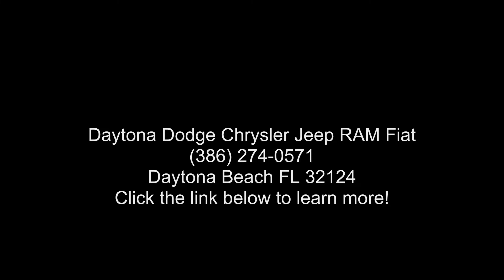2022 Ram 1500 Big Horn - Daytona Dodge Chrysler Jeep RAM...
New 2022 RAM 1500 Big Horn, diamond black crystal pearl-coat exterior paint exterior, black interior, 8, 5.7 l, 8-speed automatic 8hp75 transmission, 4x2, 0 miles, Stock R22187, VIN: 1C6RREBTXNN265589,